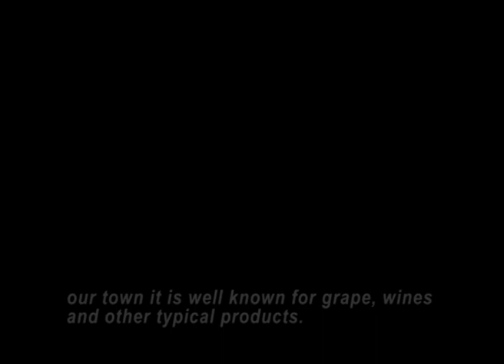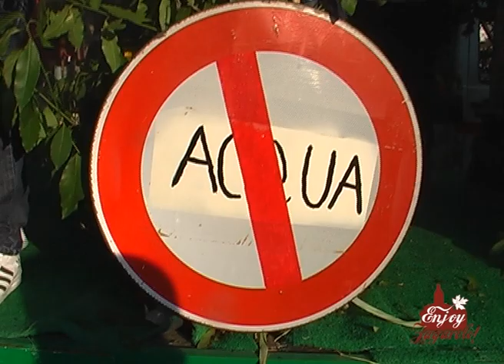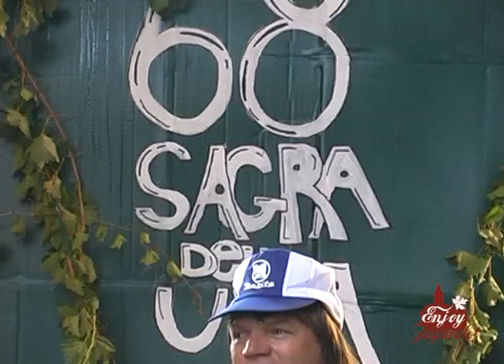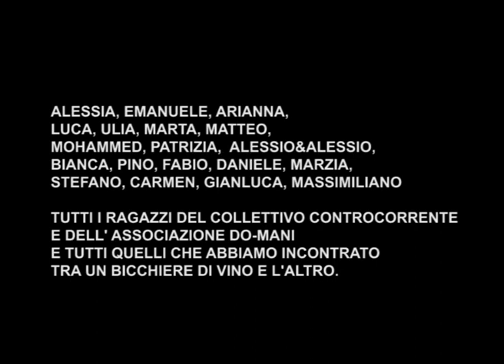Enjoy Zagarolo! Wiki hostel invites you to the Grape&Wine festival of Zagarolo-Roma, Italy ;)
Next 5/6/7 October 2012 do not miss the beautiful and funny "Sagra dell'Uva" of Zagarolo, 3 days of typical tastes, sounds, dressings and traditions dedicated to the wine and the grape as used to be in old times... Wiki hostel wait for you

Siore e Siori venghino alla Sagra dell'Uva di Zagarolo! Tra i Castelli Romani e Prenestini ogni primo week-end di Ottobre nella splendida cornice medievale del borgo di Zagarolo rivivono i sapori, suoni, canti e balli della tradizione vinicola della zona, con stand tipici, sfilate di carri e molto di più. Nel 2012 l'appuntamento è da Venerdi 5 a Domenica 7 Ottobre, a soli 30 minuti da Roma (anche in treno da Roma Termini). E se volete soggiornare visitate il sito di Wiki e il sito del comune di Zagarolo !

VideoSpot of the Grape&Wine Festival of Zagarolo made by NoBorder onlus the ngo part of Wiki hostel and active in the field of social tourism, environment, anti-racism, active citizenship. This video has been producted thanks to the involvment of the local community.

VideoSpot della Sagra dell'Uva di Zagarolo-Roma realizzato, ideato e prodotto dalla associazione NoBorder-onlus e l'ostello internazionale Wiki Hostel & GreenVillage in collaborazione dell'associazione partner Do-Mani e con la partecipazione di tutte e tutti quanti hanno partecipato e contribuito alle realizzazione delle interviste. Un grazie alla Città di Zagarolo e alla Organizzazione della Sagra dell'Uva.